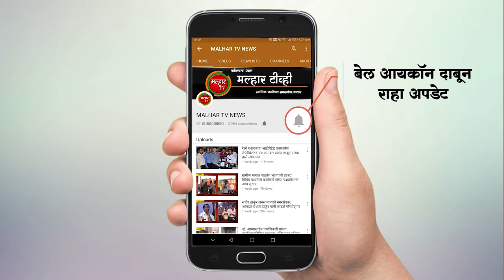मतदारयाद्यांची होणार सुसुत्रीकरण; जनजागृतीसाठी प्रशासनाने हाती घेतली मोहिम